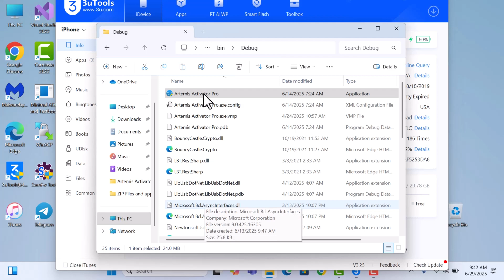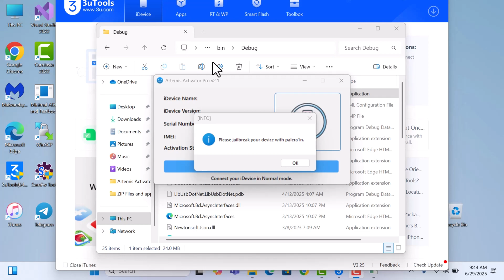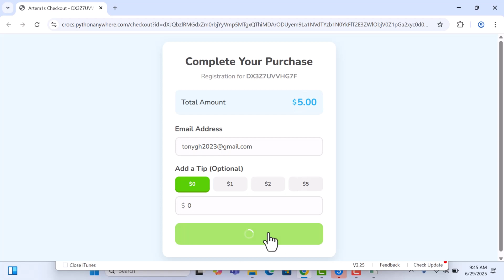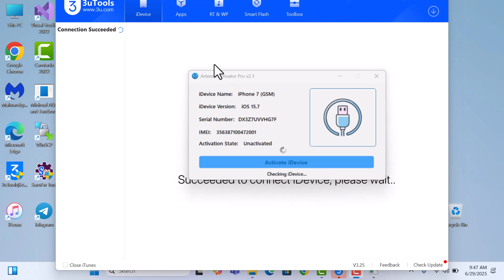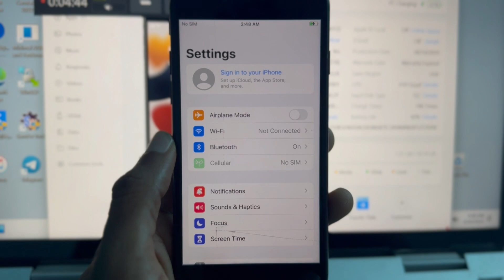NEW 2025 iCloud Bypass Method – Works on iOS 12/13/14/15/16/17/18 ⚡ One Click!